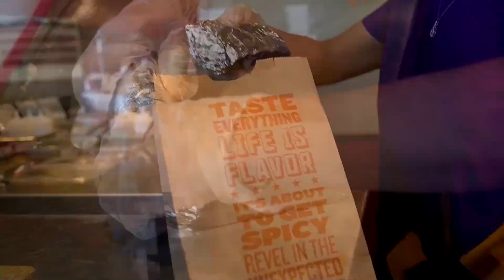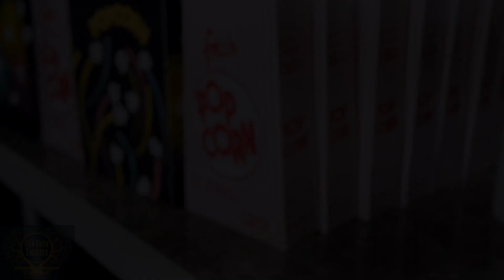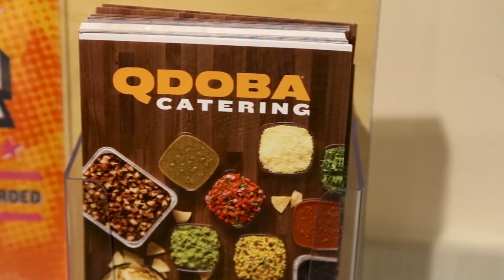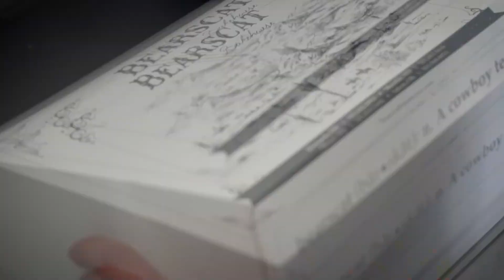KMSU Saturday Showdown: Sept. 28 2024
Pre-game interview with Minot State Coach Ian Shields and other football news.

Timestamps:
00:32 - Interview with Coach Shields
09:40 - Regional Sports Update
14:35 - Hot Topics in Sports